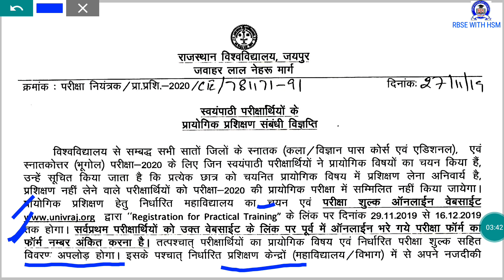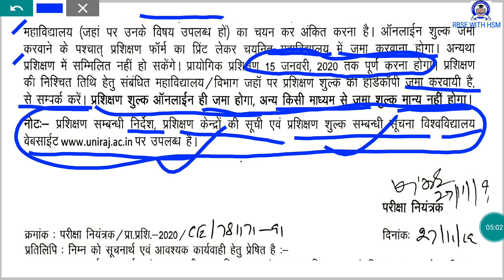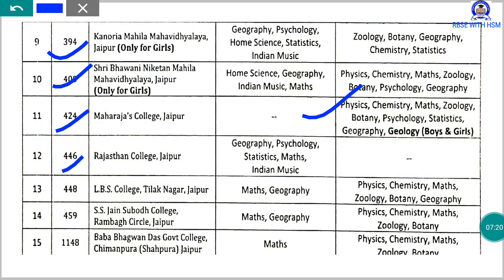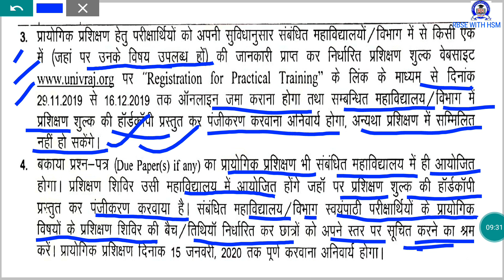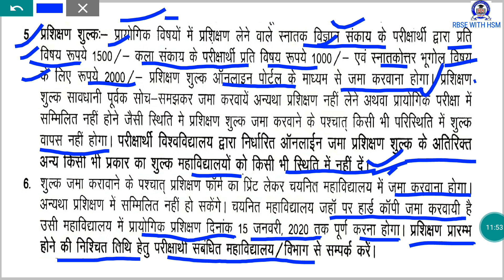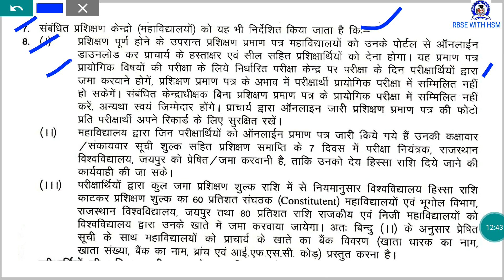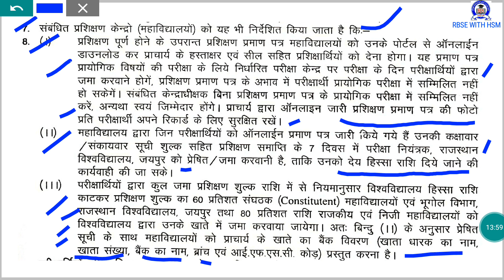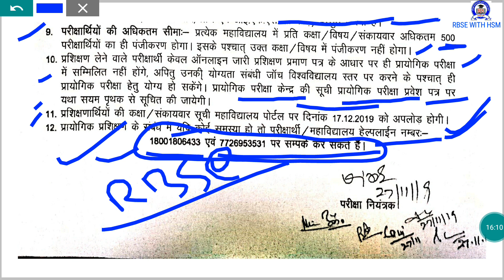राजस्थान वि. जयपुर : मु. प. 2020, स्वयंपाठी परीक्षार्थियों के प्रायो. प्रशिक्षण संबंधी ऑनलाईन आवेदन